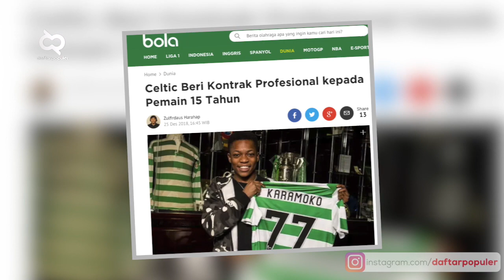Kirain CUPU Ternyata SUHU! Atlet Profesional Termuda yang Viral dan Menjadi Sorotan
Meski usia masih tergolong muda. Beberapa anak ini memiliki kemampuan olahraga yang sangat luar biasa. Kemampuan mereka bahkan gak kalah tuh, degan para atlet profesional lainnya. Gak percaya? Berikut adalah beberapa anak yang berhasil menjadi atlet profesional meski usianya masih muda.